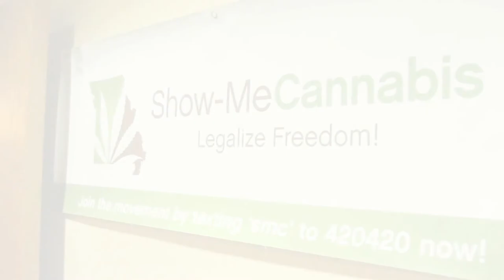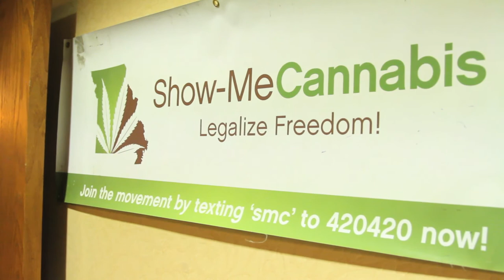Radley Balko at the 2014 Missouri Cannabis Conference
Radley Balko, Washington Post writer and expert on police militarization, speaks to attendees at the 2014 Missouri Cannabis Conference held on Saturday, November 15, at the Crowne Plaza Hotel in Saint Louis.

Video by Side Pocket Images.